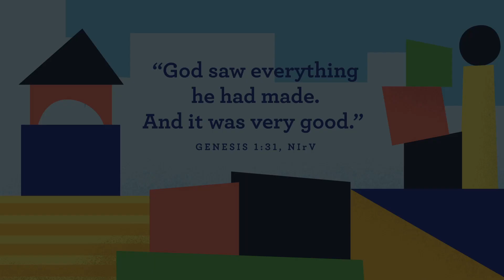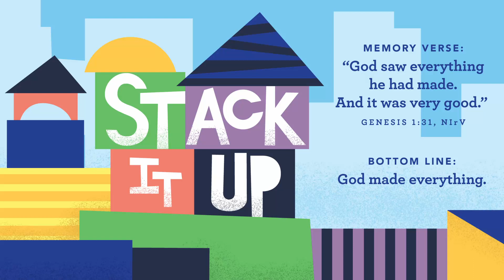August 6 Campus Kids | Preschool